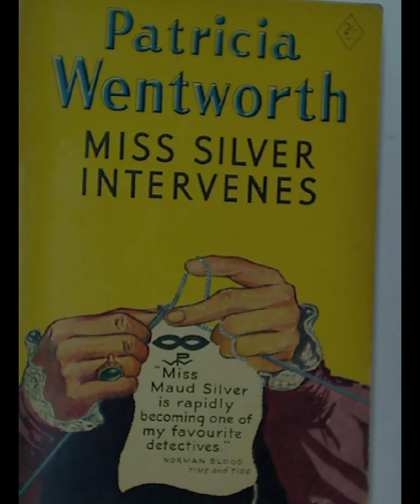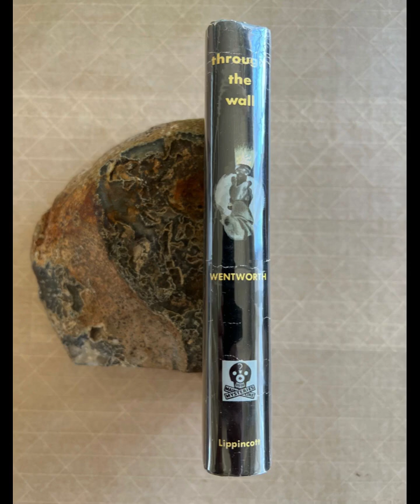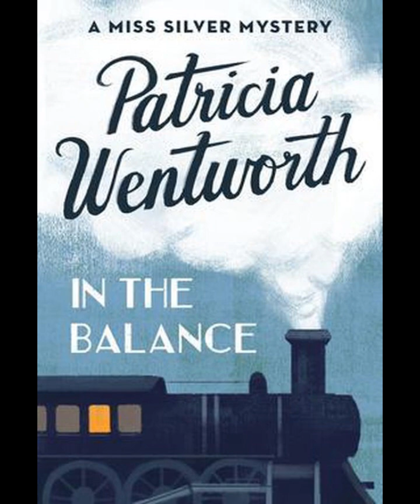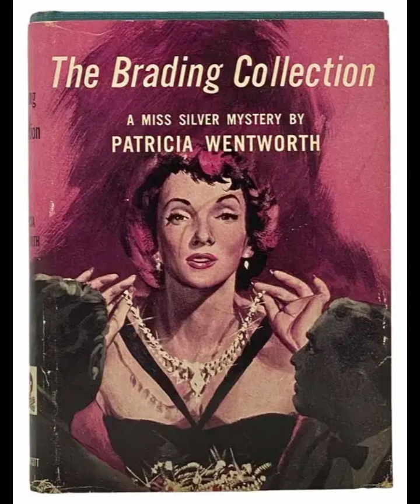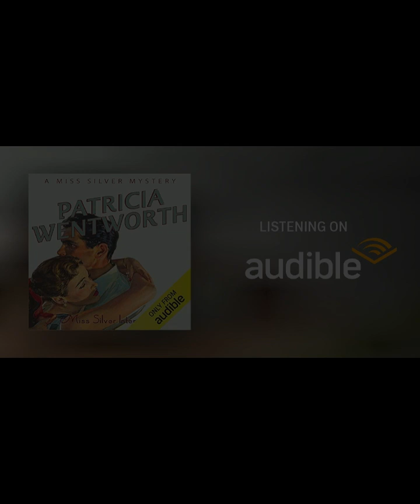"Through the Wall (Miss Silver, #18)" By Patricia Wentworth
In "Through the Wall," the eighteenth entry in Patricia Wentworth's Miss Silver series, the narrative revolves around an intricately woven plot of suspense and mystery, anchored by the ever-intuitive Miss Silver. Set against a backdrop of post-war England, the story unravels through a series of compelling character interactions and a chilling murder that thrusts the protagonist into the heart of the mystery.The plot is ignited by the brutal murder of a wealthy and influential man, Sir Herbert Lister, whose death occurs under the most enigmatic circumstances. His murder takes place within the confines of his own home, with the only apparent exit being a seemingly impossible wall that appears to offer no clues. This initial perplexity sets the tone for the rest of the novel, creating a sense of claustrophobic tension and deepening the intrigue surrounding Sir Herbert's demise.Miss Silver, a retired governess turned amateur detective, is summoned to unravel the complexities of this crime. Her presence is a calming influence in the chaos that ensues, bringing with her a blend of sharp intellect and empathetic understanding that proves instrumental in solving the case. Her methodical approach and insightful observations reveal the intricate relationships and hidden motives that underlie the seemingly straightforward murder.The novel deftly explores themes of social status and personal betrayal. Sir Herbert's family and acquaintances are portrayed with vivid characterizations, each possessing a distinct set of motives and personal conflicts that add layers to the mystery. The interactions among the characters are marked by a tension that hints at deeper resentments and secrets, further complicating the investigation.Wentworth's narrative skillfully maintains suspense by revealing clues gradually and keeping the reader guessing about the true nature of the crime. The seemingly impenetrable wall becomes a symbol of the barriers that exist between characters, as well as the secrets they keep. This physical barrier mirrors the emotional and psychological walls that the characters have constructed, making the investigation not just a search for a murderer, but also a journey into the hidden aspects of human nature.The resolution of the case is both satisfying and thought-provoking. Miss Silver's deductions lead to the unmasking of the perpetrator, who is revealed to have been driven by a combination of personal vendettas and hidden agendas. The unearthing of these motives is a testament to Wentworth's ability to create a multifaceted plot that engages the reader on multiple levels."Through the Wall" also reflects on themes of justice and retribution. The unraveling of the murderer's identity and the subsequent resolution highlight the moral and ethical considerations of the time. The conclusion is marked by a return to order and a sense of closure, yet it also leaves the reader contemplating the complexities of human behavior and the often blurred line between right and wrong.In sum, Patricia Wentworth's "Through the Wall" stands out as a masterful example of classic detective fiction. Through its intricate plotting, well-developed characters, and a gripping mystery, it offers readers both an engaging narrative and a thoughtful exploration of human nature and justice. The novel's blend of suspense and psychological depth ensures its place as a notable entry in the Miss Silver series and a testament to Wentworth's storytelling prowess.